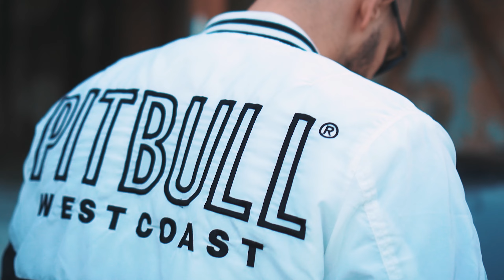CHIO X BOSSIRIS - BOLO TOHO DOSŤ (prod.CHIO)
FLEX IN PEACE ENTERTAINMENT presents

“CHIO X BOSSIRIS - BOLO TOHO DOSŤ” A MUSIC VIDEO BY MAREK DURISIN